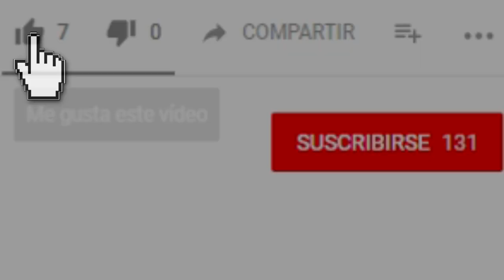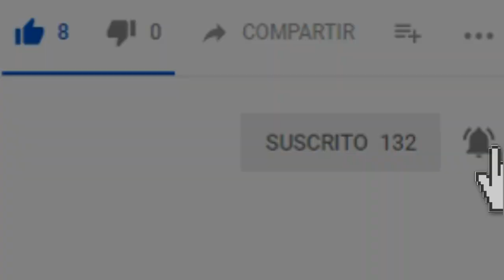GTA 5 - Niko Bellic está 𝗠𝗨𝗘𝗥𝗧𝗢 y TE LO DEMUESTRO - Misterios Sin Resolver GTA 4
Niko Bellic por desgracia parece estar más muerto que vivo... pero... ¿por qué? al parecer existen muchas posibilidades de que tras los sucesos de Grand Theft Auto 4 fuera asesinado en San Andreas. Así que en este video de GTA 5 te cuento que Niko Bellic está MUERTO y TE LO DEMUESTRO.